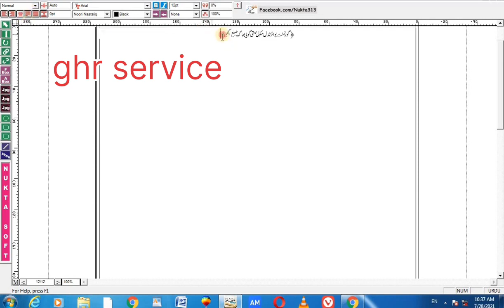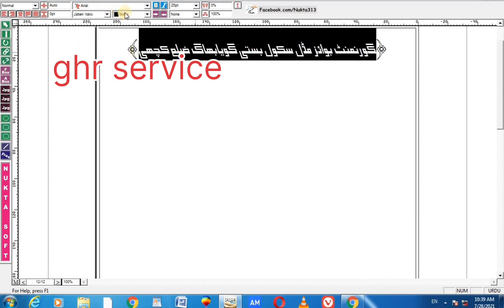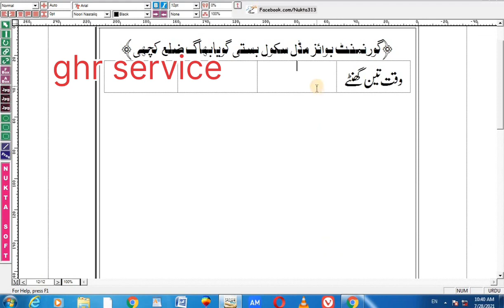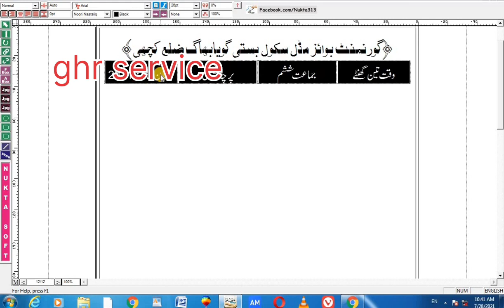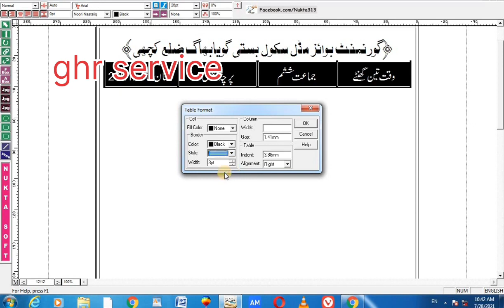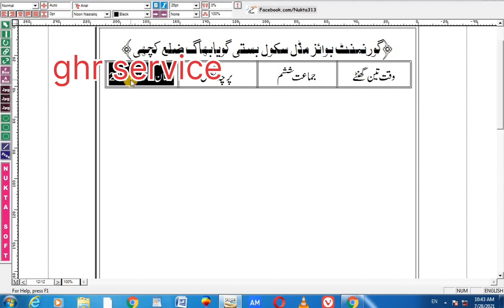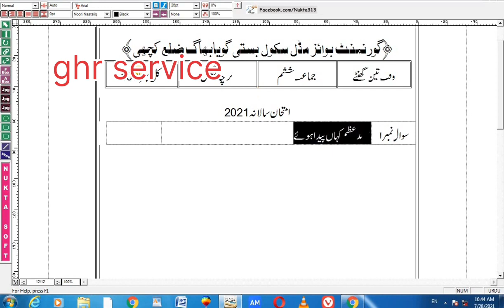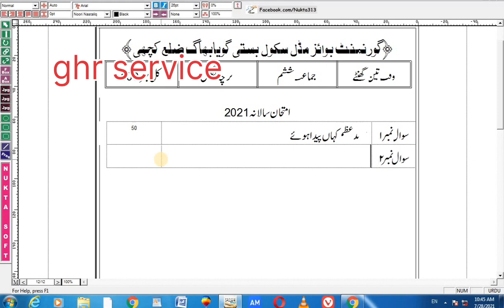How to Create Question Paper in Inpage | How to Create Urdu Question Paper in Inpage